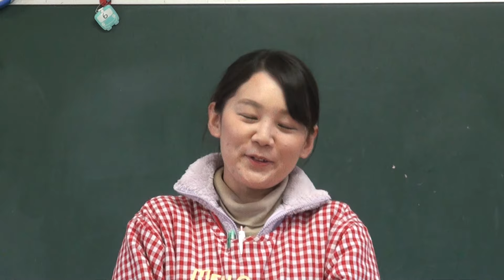笠間 友部 ともべ幼稚園 子育て情報「1月20日のHappy Point」